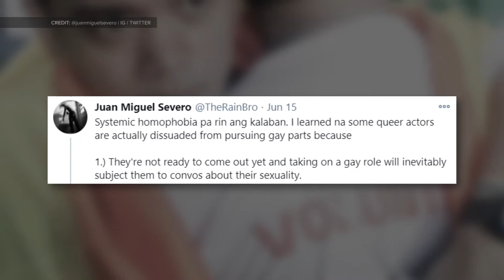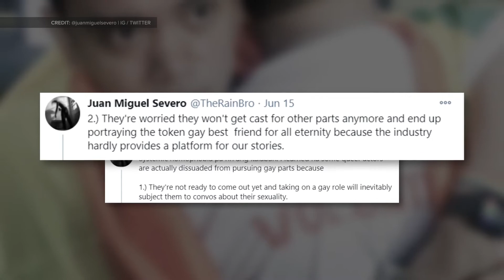Adrian Lindayag at Keann Johnson, ibinahagi ang pagbibidahang Boys’ Love film | Push Bets Live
PushBetsLive: Panibagong love team na naman ang kakikiligan ng marami sa Metro Manila Film Festival entry film na ‘The Boy Foretold by the Stars.’ Ikinuwento naman ng stars na sina Adrian Lindayag at Keann Johnson ang kanilang naging experience while working together sa pelikula.

For more Push Bets Live, just go to push.com.ph